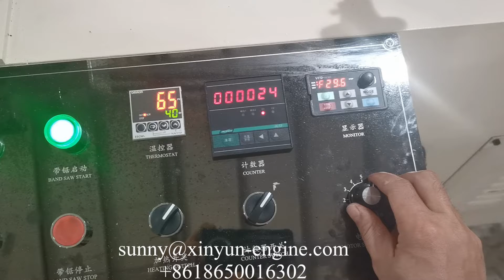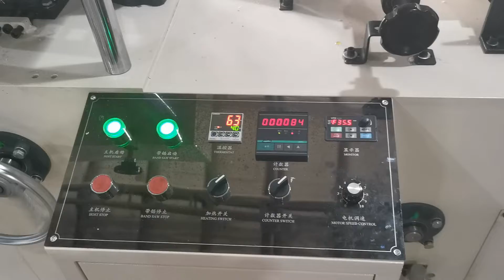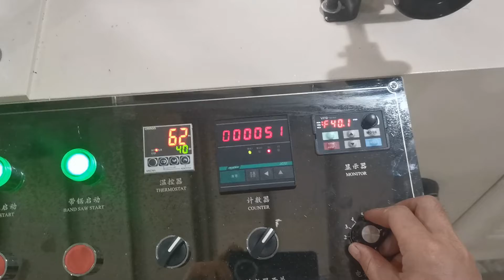How to operate napkin paper machine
supplier M.B:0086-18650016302 (Wechat and WhatsApp) .Mail: , Napkin paper machine | napkin paper folding machine | napkin paper embossing machine | napkin paper printing machine | napkin paper production line | napkin paper making machine | serviette paper machine